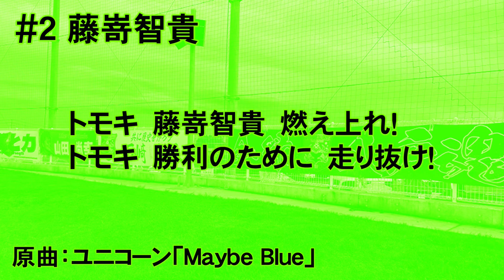ヴァンラーレ八戸 2024選手チャント ＃２ 藤嵜智貴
※使用にあたりまして、藤嵜選手の前所属・アスルクラロ沼津のサポーター様から許諾をいただきました。ありがとうございます。